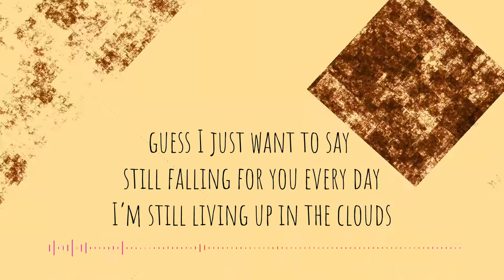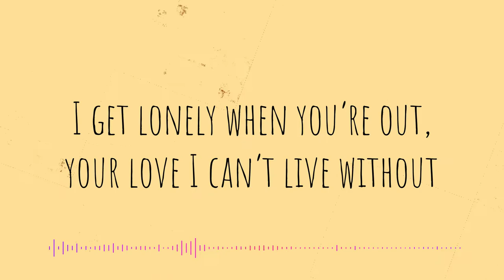Celine Meow meow Only Intro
This video and song is originally from Celine Say Meow Meow Lyrics video. This video is just to show off purpose. If you want you can a little bit of motion and music too!